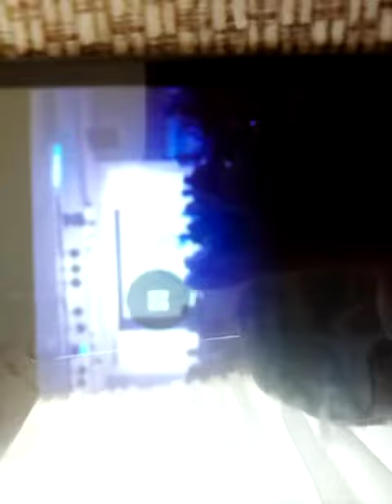Sea Sed sqaud